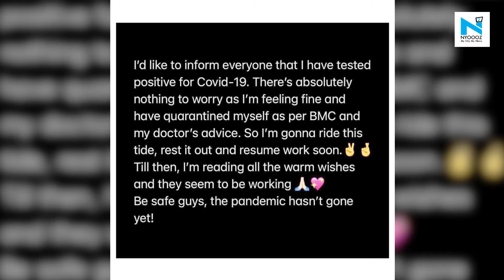Kriti Sanon confirms COVID, says the pandemic hasn't gone yet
Bollywood actress Kriti Sanon who has been quarantined after testing Coronavirus positive has confirmed her COVID status on social media. Kriti informed that she has quarantines herself and is feeling absolutely fine.
She said that she has been reading all the warm wishes her fans have been sending and is thankful to them.